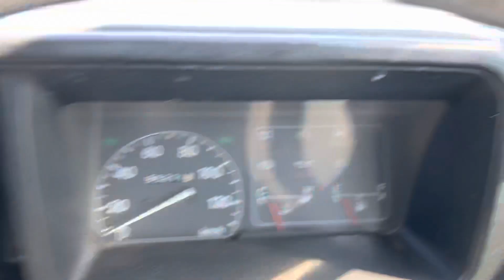For sale 1993 Daihatsu hijet truck↓ Please Inquiry the Mitsui co.,ltd website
1993 DAIHATSU HIJET TRUCK
Nice Blue Hijet truck
Very clean vehicle
4WD
Genuine low mileage 95200km
4speed manual
Diff lock